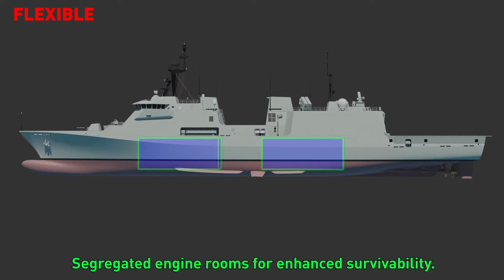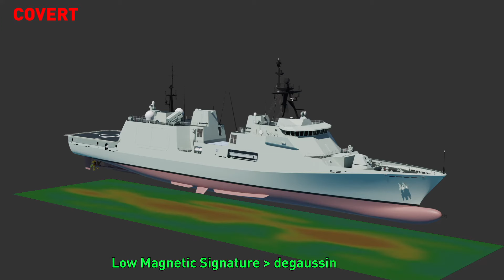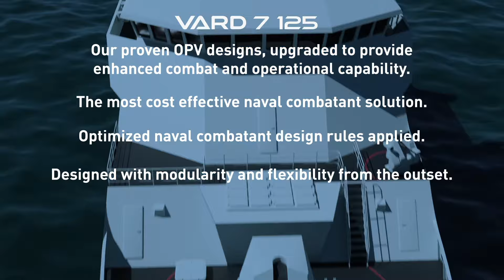VARD 7 125 Next Generation Offshore Patrol Vessel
The VARD 7 125 NGOPV provides air, surface and sub-surface surveillance and engagement capabilities consistent with robust OPV littoral, task group light escort, sovereignty and constabulary roles.